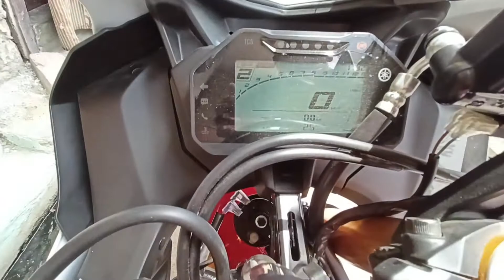Pehli service se pehle hi bike khulva di ☹️😥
My Gears I use to shoot videos 👇
Mobile- Realme 8 5g.
Mic.
Gorilla Pod.
Selfie Stick.
Bas ye hi hai...
Edit My video on- Kinemaster